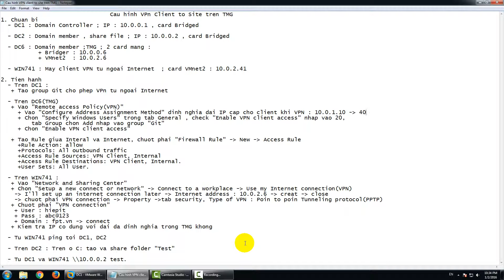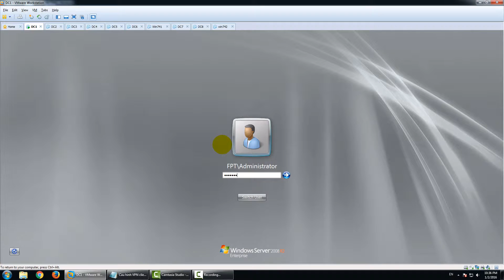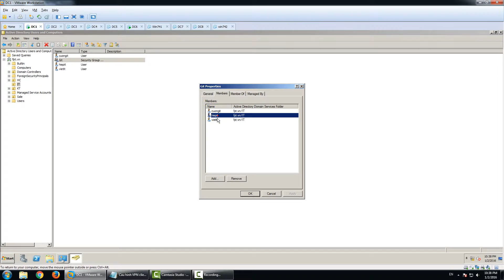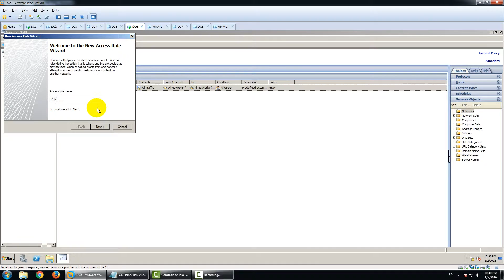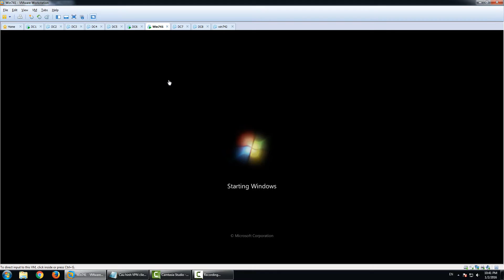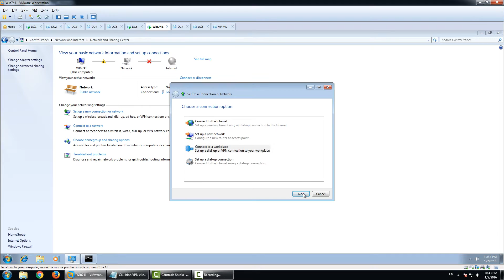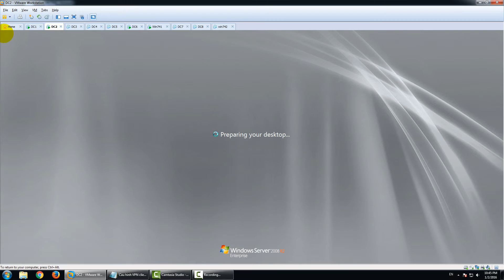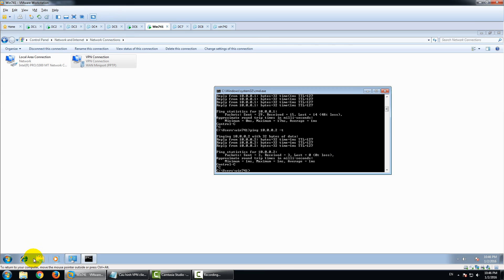Cau hinh VPN client to site tren TMG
1. Chuan bi
  - DC1 : Domain Controller ; IP : 10.0.0.1 , card Bridged

  - DC2 : Domain member , share file ; IP : 10.0.0.2 , card Bridged

  - DC6 : Domain member ;TMG ; 2 card mang :
           + Bridger : 10.0.0.6
           + VMnet2  : 10.0.2.6

  - WIN741 : May client VPN tu ngoai Internet  ; card VMnet2 : 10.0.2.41

2. Tien hanh
  - Tren DC1 :
   + Tao group Git cho phep VPn tu ngoai Internet

  - Tren DC6(TMG)
   + Vao Remote access Policy(VPN)
     + Vao Configure Address Assignment Method dinh nghia dai IP cap cho client khi VPN : 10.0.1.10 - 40
     + Chon Specify Windows Users trong tab General , check Enable VPN client access nhap vao 20,
         tab Group chon Add nhap vao group Git
     + Chon Enable VPN client access

   + Tao Rule giua Interal va Internet, chuot phai Firewall Rule - New - Access Rule
     +Rule Action: allow
     +Protocols: All outbound traffic
     +Access Rule Sources: VPN Client, Internal
     +Access Rule Destinations: VPN Client, Internal.
     +User Sets: All User.

  - Tren WIN741 :
   + Vao Network and Sharing Center
   + Chon Setup a new connect or network - Connect to a workplace - Use my Internet connection
    - I'll set up an internet connection later - Internet address : 10.0.2.6 - creat - close
    - chuot phai VPN connection - Property -tab security, Type of VPN : Poin to poin Tunneling protocol(PPTP)
   + Chuot phai VPN connection
    + User : hiepit
    + Pass : abc@123
    + Domain : fpt.vn - connect
   + Kiem tra IP co dung voi dai da dinh nghia trong TMG khong

  - Tu WIN741 ping toi DC1, DC2

  - Tren DC2 : Tren o C: tao va share folder Test

  - Tu DC1 va WIN741 \\10.0.0.2 test.